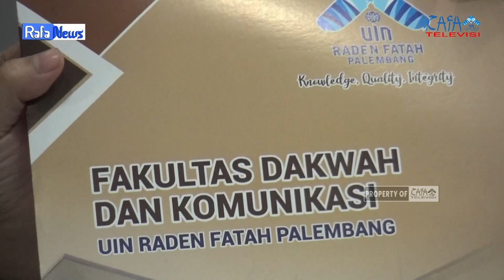RAFA NEWS || Acara Penyerahan Surat Keputusan (SK) dan Sekretaris GPMF dan GPMP pada FDK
Penyerahan Surat Keputusan (SK) dan Sekretaris Gugus Penjamin Mutu Fakultas (GPMF) dan Gugus Penjamin Mutu Program Studi (GPMP) di Ruang Dekanat Lantai 2 Fakultas Dakwah dan Komunikasi UIN Raden Fatah Palembang, pada Senin 3 April 2023.

Acara ini dihadiri oleh seluruh Kepala Prodi dan Sekretaris Prodi Fakultas Dakwah dan Komunikasi.

Dr. Achmad Syarifudin, M.A. selaku Dekan Fakultas Dakwah dan Komunikasi UIN Raden Fatah memberikan sambutan dan penyerahan SK secara simbolis kepada setiap Ketua dan Sekretaris Prodi. Beliau menyampaikan bahwa, melalui GPML dan GPMF ini diharapkan dapat mengelola fakultas dengan baik.

Dr. Nuraida, M.A. selaku Wakil Dekan 1 mengungkapkan, agar dapat berkolaborasi sehingga yang belum terbiasa akan menjadi terbiasa jika sudah mengetahui sistem dari GPMF itu sendiri.

Produser : Ahmad Agung Hadly
PD News : Saskia Afrida
Ast. PD News : Novelin Permanda

1. Reporter : Regita Cahya
2. Ass.Reporter : Zannuba Chavilla
3. Cameraman : Deny Haryadi

(CREW PASCA PRODUKSI)
Editor : M. Abdan